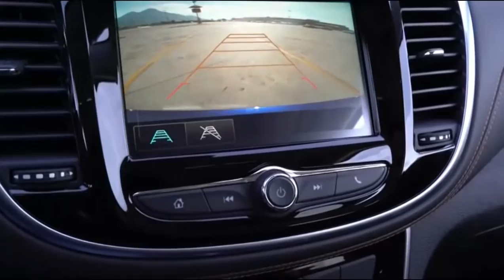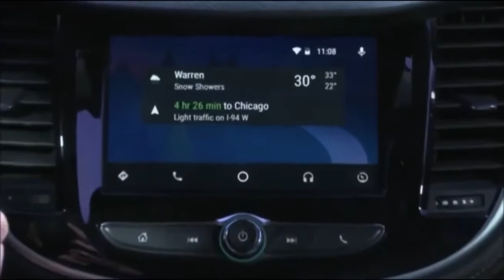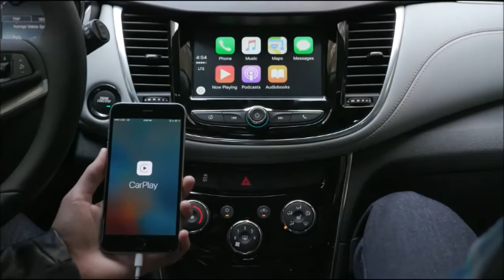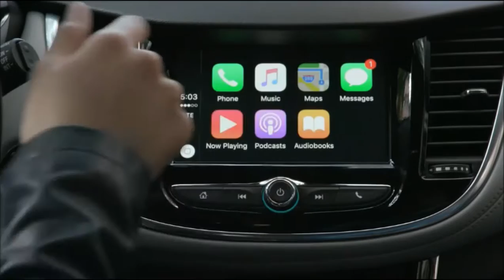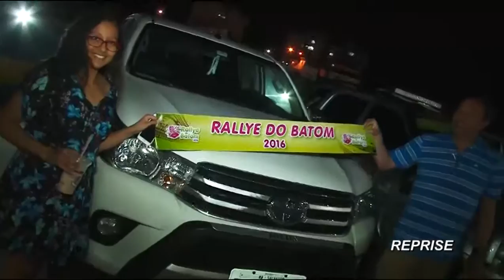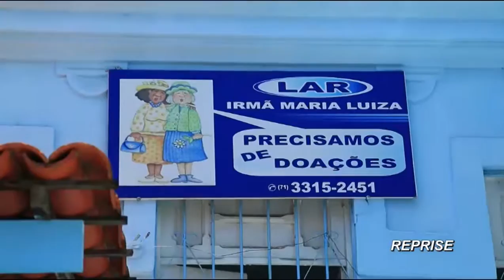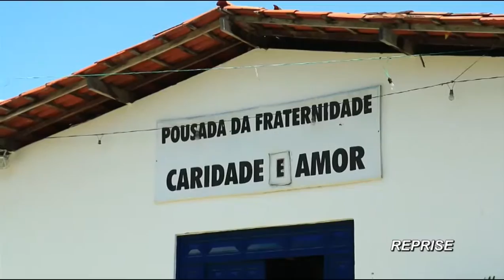Programa Bahia Motor 28/01/2017